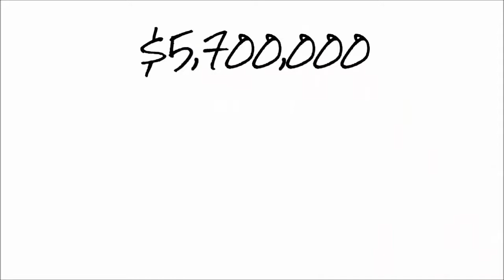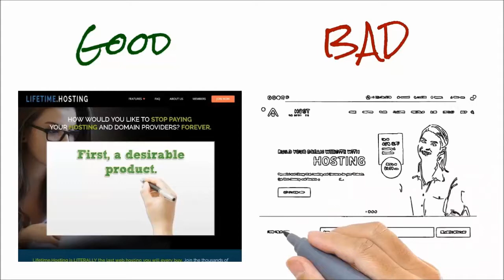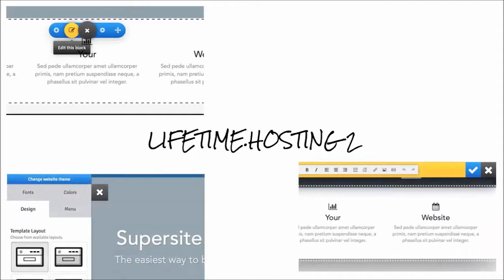Lifetime Hosting Diamond Richard Madison | Stop Paying your Hosting and Domain Providers Forever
Lifetime Hosting Diamond Richard Madison: How Would You Like to Stop Paying your Hosting and Domain Providers? Forever.

Lifetime.Hosting is LITERALLY the last web hosting you will ever buy. Join the thousands of satisfied customers that WON'T be paying us month-after-month, year-after-year for rock solid web hosting and domain names

Are you Tired of 400% Price Increases?. It happens to millions of customers every year!

Are you one of the millions of customers that have you signed up for $2.95/mo. hosting only to find out the renewal is $8.95/mo. - $11.95/mo.? Up to a 400% price increase?

Wouldn't it be nice to know that after you sign up for web hosting, the renewal will be $0.00... Forever? Each and every month you'll save on your hosting and domain renewal fees. A penny saved is a penny earned. Lifetime Hosting Diamond Richard Madison

That's guaranteed money in the bank every month. Have you ever had your hosting go down or your domain disappear because your hosting invoice was sent to your spam folder?

How costly and embarrassing is that? And to add insult to injury, your web host wants to charge you a late fee, a data recovery fee as well as a $100+ domain restoration fee.

Join our customers putting their web hosting and domain money in the bank every month, and never experiencing outages because they missed their web hosting renewal invoices - because we don't send hosting or domain renewal invoices. Ever. Lifetime Hosting Diamond Richard Madison